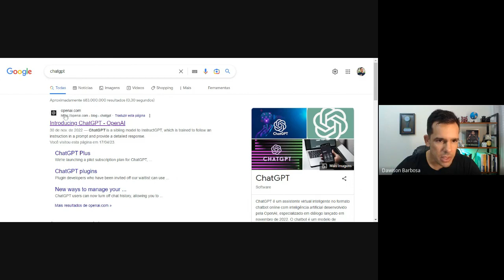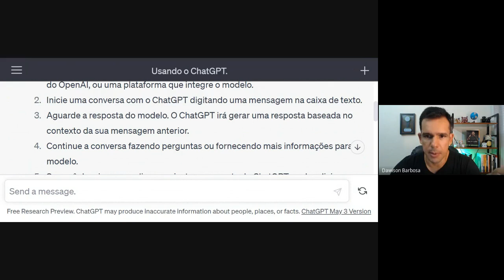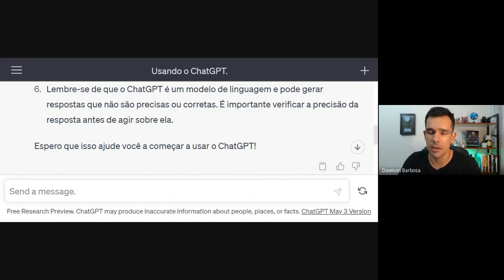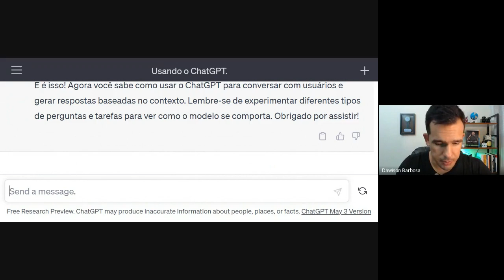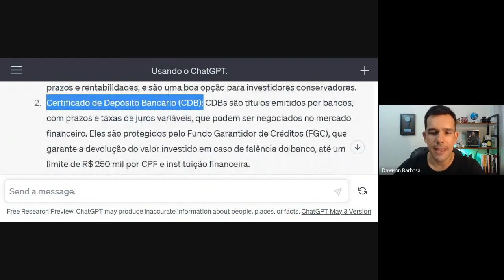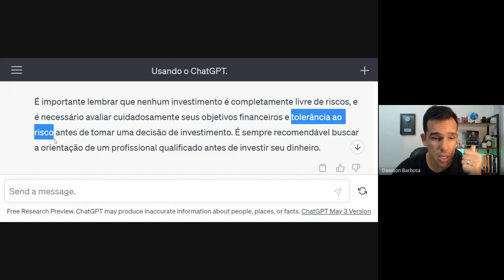COMO USAR o ChatGPT e INVESTIR MELHOR - INTELIGÊNCIA ARTIFICIAL NO MERCADO FINANCEIRO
Aprenda a investir comigo : E-book Guia Definitivo do Investidor Iniciante

O ChatGPT é uma plataforma que utiliza inteligência artificial e pode ser um aliado para auxiliar nos seus investimentos.

Com um modelo de linguagem natural, a ferramenta tem a capacidade de gerar respostas didáticas e precisas, ajudando o usuário a descobrir diferentes formas de pesquisar as informações disponíveis no Mercado Financeiro.

A plataforma foi ensinada com mais de um bilhão de parâmetros, o que faz dela uma ferramenta potencializada para diversas áreas. No entanto, vale ressaltar que a plataforma não substitui a necessidade de orientações recebidas por profissionais como os educadores financeiros, planejadores financeiros e analistas de investimento.

As respostas do ChatGPT, ainda que possam ser precisas do ponto de vista técnico, podem não atingir todas as individualidades e não consegue avaliar questões que surgiram nos últimos dois anos.

O Chat GPT, ferramenta de inteligência artificial, criada pelo laboratório de pesquisas OpenAI, com sede em San Francisco.

Pode ser utilizada para ajudar os investidores com as pesquisas de investimentos, pois pode fornecer sugestões de ações, reits e fundos imobiliários com base no histórico dos preços já negociados, bem como pagamentos de dividendos já pagos por esses ativos

Neste vídeo, vou te ensinar como usar o ChatGPT, um modelo de linguagem poderoso desenvolvido pela OpenAI que pode ser usado para gerar respostas e conversar com os usuários.

Passo 1: Acesse uma plataforma de chat que suporte o ChatGPT, como a página oficial da OpenAI ou outra plataforma que integre o modelo.

Passo 2: Na caixa de texto, digite uma mensagem para iniciar a conversa com o ChatGPT.

Passo 3: Aguarde a resposta do modelo. O ChatGPT irá gerar uma resposta baseada no contexto da sua mensagem anterior.

Passo 4: Continue a conversa com o modelo fazendo perguntas ou fornecendo mais informações.

Passo 5: Se você deseja personalizar ou ajustar a resposta do ChatGPT, pode adicionar tokens especiais na sua mensagem para informar ao modelo o que você deseja que ele faça. Por exemplo, se você adicionar o token "prompt:", o modelo entenderá que as informações que se seguem são a pergunta que você deseja fazer.

Passo 6: Lembre-se de que o ChatGPT é um modelo de linguagem e pode gerar respostas que não são precisas ou corretas. É importante verificar a precisão da resposta antes de agir sobre ela.

E é isso! Agora você sabe como usar o ChatGPT para conversar com usuários e gerar respostas baseadas no contexto.

Lembre-se de experimentar diferentes tipos de perguntas e tarefas para ver como o modelo se comporta.

Tenho certeza que após conferir esse episódio vai conseguir promover mudanças significativas na sua vida financeira.

É o melhor presente que você pode dar a alguém!

Assistiu a este vídeo e gostou? É DE GRAÇA!

E-book Organize suas Finanças na Prática:
Livro 8 Hábitos dos Pré-Ricos e Pré-Ricas